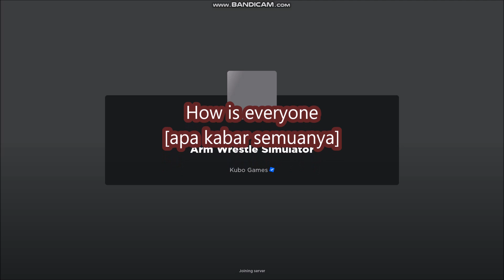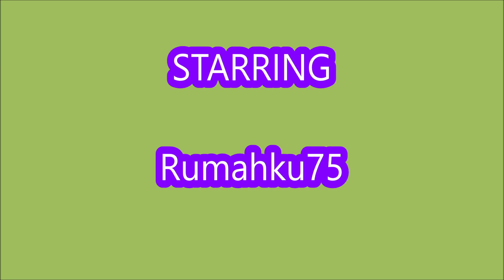NEW UPDATE [VOID WORLD UPDATE] Arm Wrestle Simulator ROBLOX | ALL CODES | September 18, 2023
-  [VOID WORLD UPDATE]
-  ALL CODES